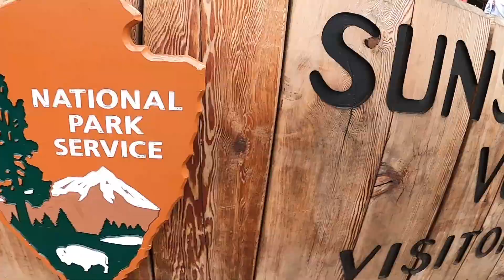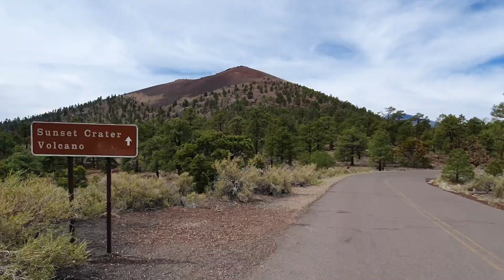{Road trip 3} Monument valley, Goosenecks state park et Petroglyphes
Durant notre trajet entre la Grand canyon et Moab, nous sommes passé par les territoires navrro pour voir le Sunset Crater volcano national monument, Monument Valley, Mexican Hat, Gooseneck State Park et les petroglyphs de Sand Park. Ces 4 arrêts ont permis de faire passer les 6h30 de route. Et oui, cette journée, nous avons mangé du bitume 🚗